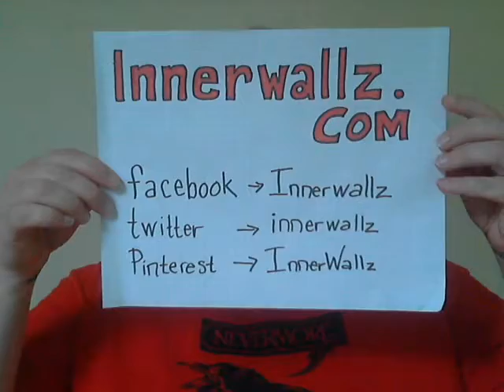Welcome to Innerwallz.com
Innerwallz.com specializes in hard to find, unique posters and prints. All sizes, designs, artists, celebrities, framed or unframed. Great deals at amazing prices!